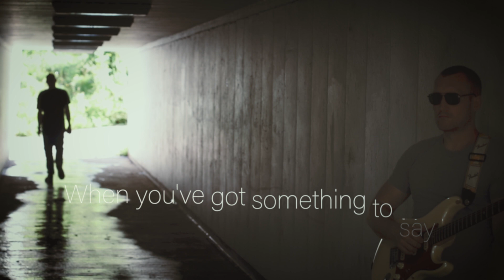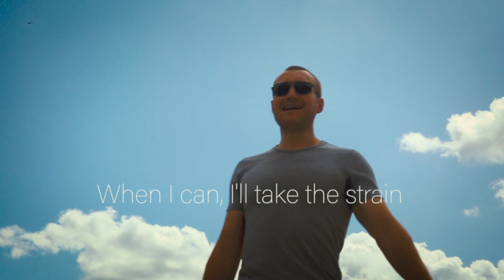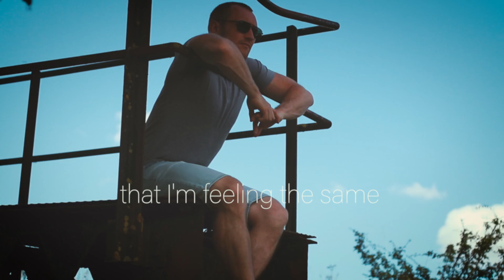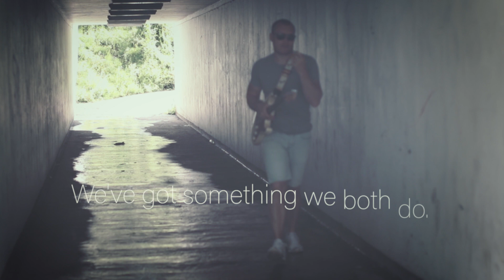Dave Speakman - Something to Say (Official Video)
Here is my second single "Something to Say".

This song reflects upon how moods affect every one of us.

The song features the following line up:
Dave Speakman - Vocals/Guitar
Gaz Hughes - Drums
Barry Howard - Bass
Pete Robinson - Piano
Maff Hall - Organ
Hugh Lawrence - Percussion
Neil Kershaw - Trumpet
Simon Reynolds - Saxophones
Hayley Williams - Backing Vocals

It was recorded by me and Niccolò Conti and then mixed and mastered by me.

The video was filmed by me and Badger.

Massive thanks to all who helped with this, I'm really proud of it. It has been amazing to have so many of my best friends involved. I feel incredibly lucky to know you all. X